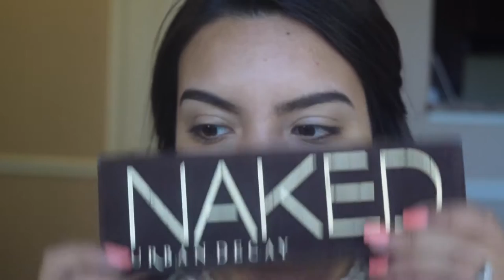Prom Makeup On A Budget + Tips and Tricks! | Janelle Vargas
Hey lovelies!!! I hope y’all enjoy this Prom Makeup ON A BUDGET video!!! Love you guys!! xoxo

Nyx Stay Matte but “not flat” Liquid Foundation

Nyx Tame and Frame Tinted Brow Pomade “expresso”

Nyx Eye and Eyebrow Pencil “Dark Brown”

Wetnwild Studio Eyeshadow Palette

Wetnwild Contouring Palette

Wetnwild Blush “Pearlescent Pink”

Wetnwild Velvet Matte Lip Color “Charred Cherry”

Revlon Colorburst Matte Balm “205"

Revlon Colorstay Liquid Eye Pen “Black”

Maybelline Fit Me Concealer “25 Medium”

Ardell “120 Demi” Lashes

Boutique Lip Liner “Dusty Rose”

L.A Girl Pro Conceal “Orange Corrector”

MannaKadar Eyeshadow “Fantasy”

Airspun Loose Face Powder “Honey Beige"